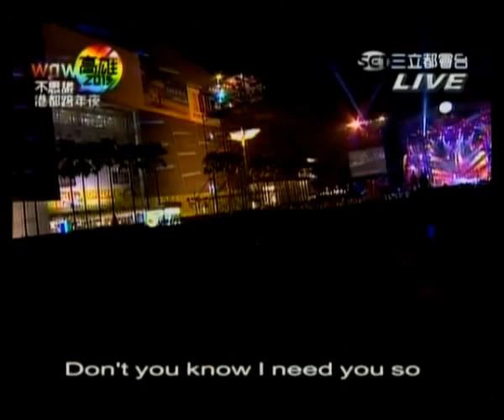WOW高雄2013不思議港都跨年夜：荒山亮＆黃妃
《追追追》、《非常女》－黃妃
《轟動武林》－荒山亮
《more than I can say／愛你只有在心內》－荒山亮、黃妃